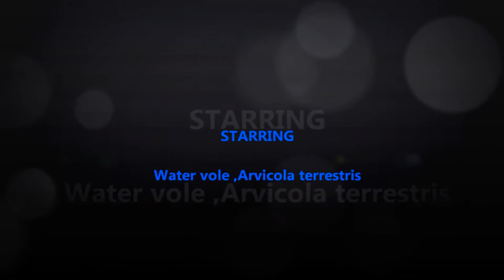Water vole ,In Llanelli Carmarthenshire Wales .Spotted By Darren Harries 08/04/2014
Water vole ,In Llanelli Carmarthenshire Wales .Spotted By Darren Harries of Carmarthenshire Wildlife Watch 08/04/2014 .This is the first Water vole for me to see this season .I have a number of Mink traps out ,around the Llanelli area. I am carrying out Trapping of the North American Mink for the SWWWT ,The Trapping is used to protect the native Water vole that is struggling in most waterways in Wales and UK ..Most people will never see a Water vole . Their numbers have been dropping since Mink landed in the UK for the fur trade 1920s .Sightings of water voles are rear ,To have them in Carmarthenshire can only be a good thing .By Darren Harries of Carmarthenshire Wildlife Watch @WeWildlifeWatch.it